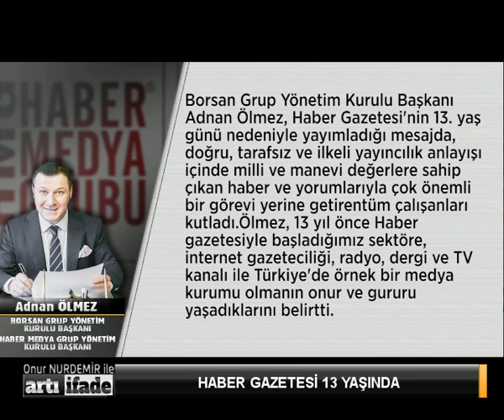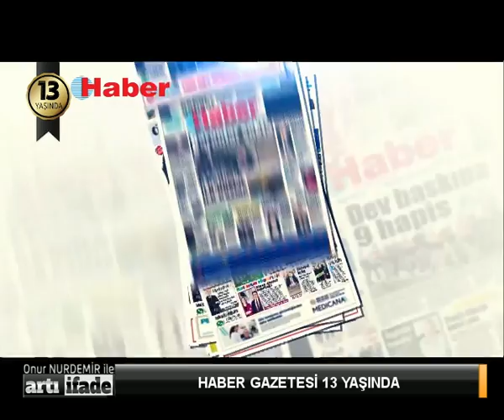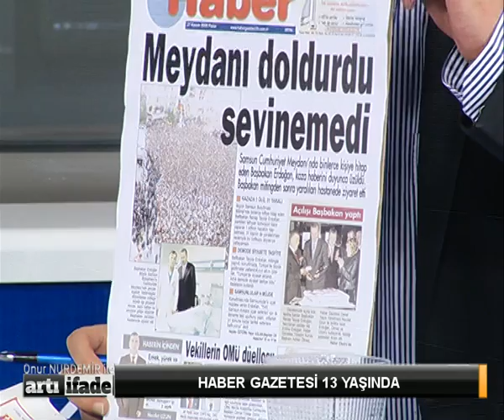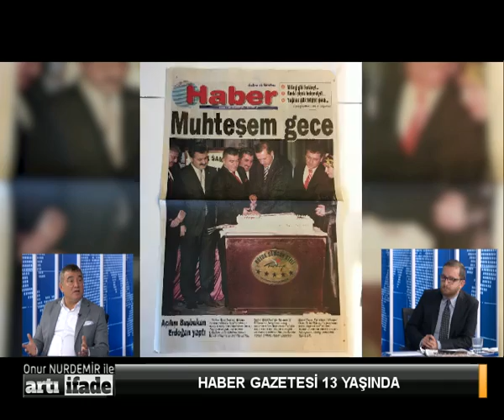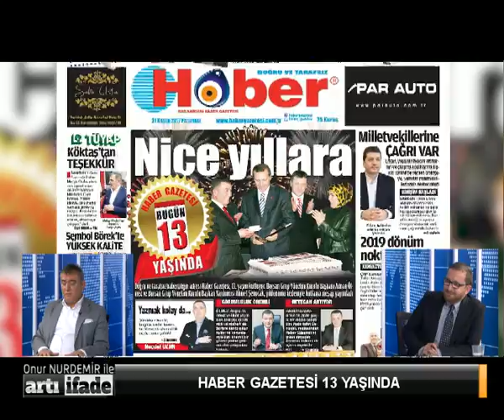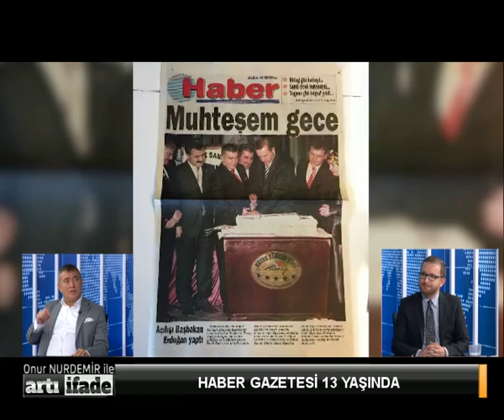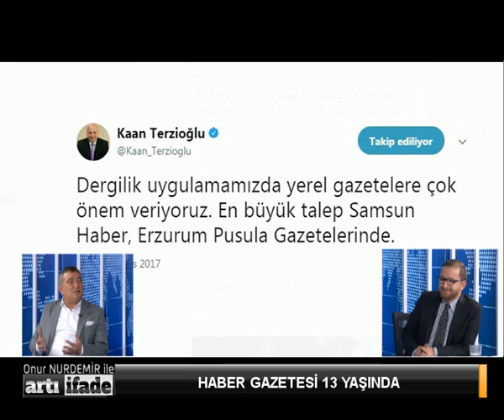Onur Nurdemir ile Artı İfade - Haber Gazetesi 13. Yıl Özel Necdet UZUN 1.Bölüm 27 Kasım 2017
Onur Nurdemir ile Artı İfade
Necdet UZUN / Haber Gazetesi Genel Yayın Yönetmeni